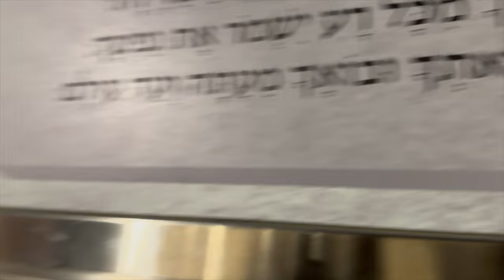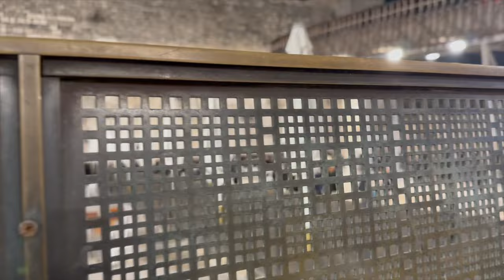PRIYÈ YO MONTE GRAS YO DESANN VIN WE KIBO MWEN AL LAPRIYÈ LÈM ISREAL DOSSIER ANTRE NAN KAY LA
ABOUT DOSSIE

       Dossier reproduces classic, high-end, luxury scents at a fraction of the price, keeping the exact same high quality by cutting all the expenses and the infamous
 tax
-       We have a risk free system - allowing customers to try the perfumes before committing to them
-       Every bottle comes with a small sample that our clients can try and wear, before unsealing the 50ml bottle.
-       If they decide to return the scent, we offer a standard 30 day return period, in which customers can return any unsealed 50ml Dossier perfume and get a FULL refund, no questions

TITOK  Lealapin2
FACEBOOCK  Lealapin22